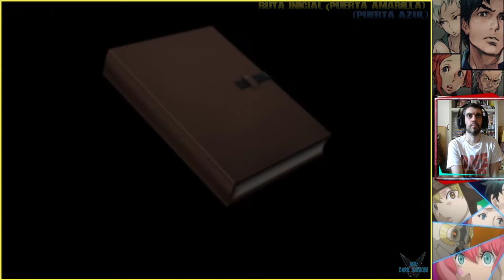Zero Escape: Virtue's Last Reward "Superar Bloqueo nº2 -Hay Pruebas de que no ha sido asesinada" #95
a Zero Escape: Virtue's Last Reward "Superar Bloqueo nº2 -Hay Pruebas de que no ha sido asesinada" [NONARY][GAME][3DS] #95

En 2028, Sigma es secuestrado y colocado dentro de un ascensor con Phi. Zero III aparece en un monitor y les informa que son participantes en el juego no administrativo y que deben escapar del ascensor antes de que caiga. Al escapar, se encuentran en un almacén con Dio, Quark, Tenmyouji, Luna, Alice, K y Clover. Zero III informa al grupo que son necesarios nueve puntos de pulsera individuales para escapar de la instalación, y los puntos sólo se pueden ganar participando en el Juego Ambidex.

Plataforma: 3DS

Steam: EnishiYu
PS4 : Enishiyu
Wii U: Ryuuzaki007
3DS Codigo amigo: 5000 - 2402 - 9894 (Ryuuzaki)

Zero Escape: Virtue's Last Reward, Virtue's Last Reward Español, Nonary Game, Sigma, Luna, Alice, Clover, Phi, K, Tenmyouji, Quark, Dio, Betray, Visual Novel, Novela, Survival Horror, Puzzle, Zero, Zero III, Aru, Aru Dark Shinobi, Aru Second Is Best, Aru Gameplay